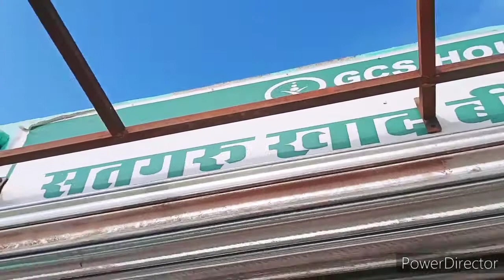tin shed banane ka tarika// टिन का सेट बनाने का तरीका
aap sabka swagat h hamare YouTube channel "rajkumar welder" me.

es video mein aap ko tin shed banane ka tarika sikne ko milega.

thanks